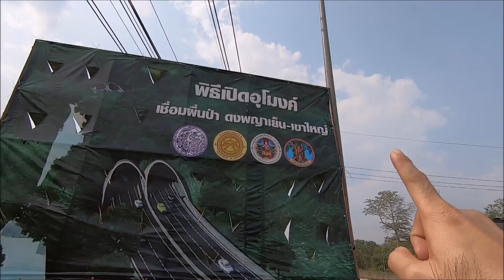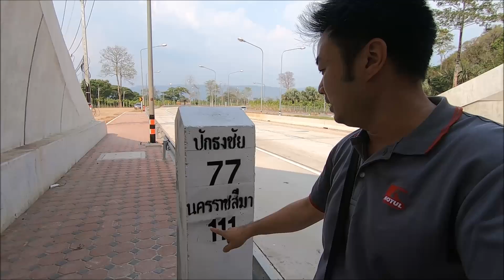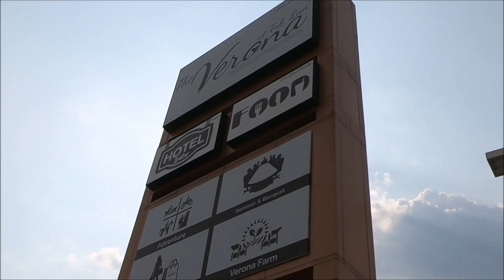เปิดแล้ว!อุโมงค์เชื่อมผืนป่าเขาใหญ่ ทับลาน (ถนนสาย 304 กบินทร์บุรี-ปักธงชัย)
ร่วมสนับสนุนช่อง Basscamp ด้วยการสมัครเป็นสมาชิก ตามลิงค์ด้านล่าง ขอบคุณครับ